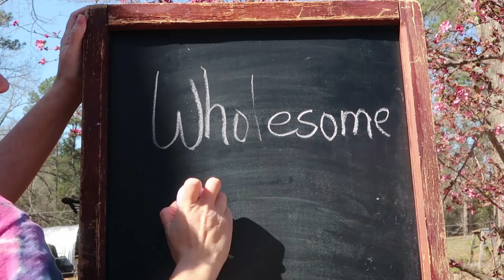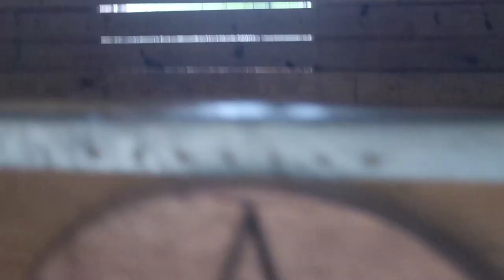Kitty Kids While Visitors Watch!!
So much fun! We had special guests for Kitty's birth!
Daybird Aviaries!

Our Incubator and Egg Turner